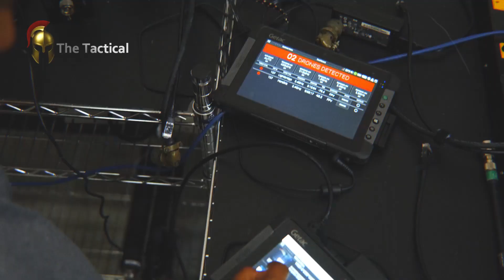Finally!! US Receives 500kW Powerful Laser Defense Weapon on Stryker Combat Vehicles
Raytheon Intelligence & Space and Kord teamed-up to defeat multiple mortars and large drones with Stryker Mounted high-energy laser. Incinerating drone from a ground-combat vehicle introduces a new air-defense technology and tactic of great significance to future concepts of Combined Arms Maneuver.